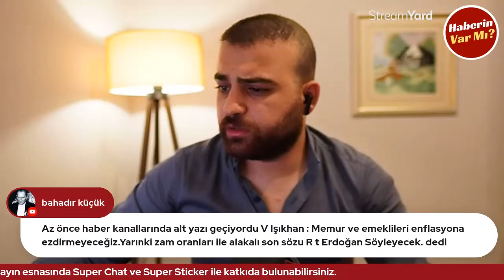SON DAKİKA! Bakan Işıkhan'dan Açıklama: "Memur ve emeklileri enflasyona ezdirmeyeceğiz"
Herkese merhabalar,

-MAK Haber

eyt twitter,
abo düzenlemesi,
bağkur tescil,
staj mağdurları,
3600,
kadın doğum borçlanması,
kıdem tazminatı,
eytlimiyim,
5510 kanunu,
2000 sonrası emeklilik,
2000 emeklilik,
2000'lilere emeklilik,
asgari ücret,
ssk emekli maaş zammı
bağkur emekli maaş zammı
emekli maaş zammı,
emekli seyyanen zam